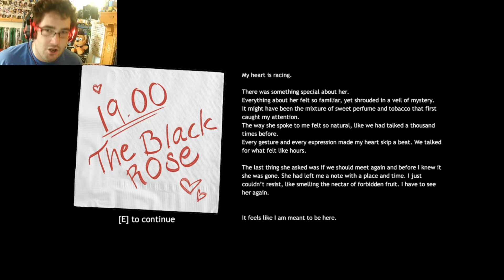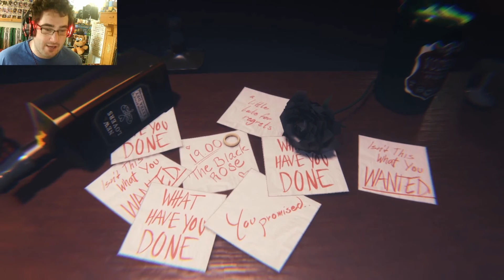8bitblackstock - "The Black Rose" [Full Game]